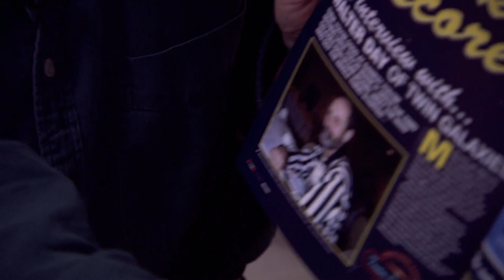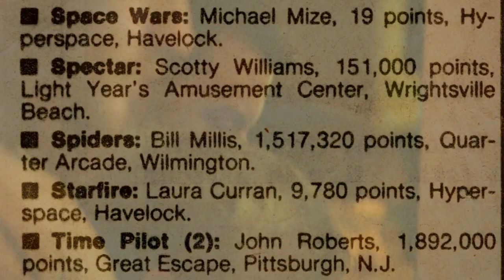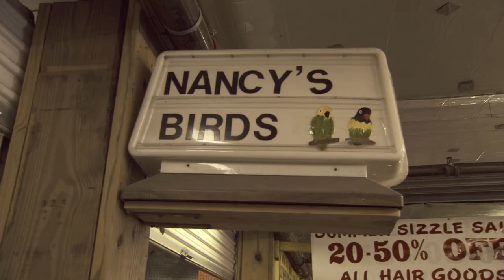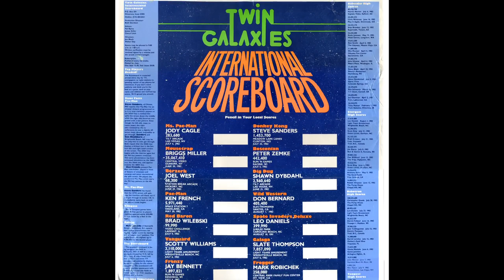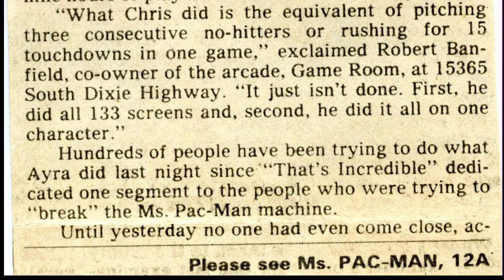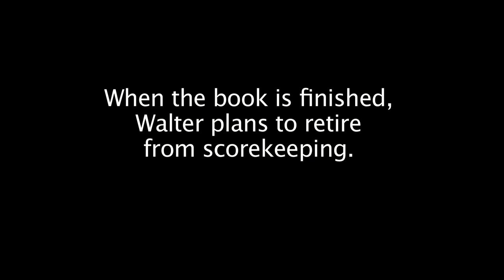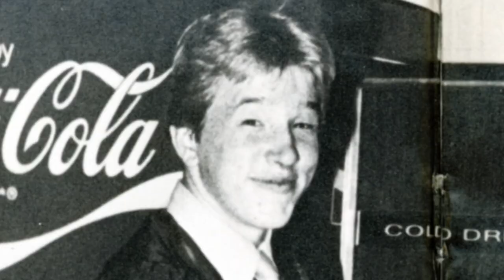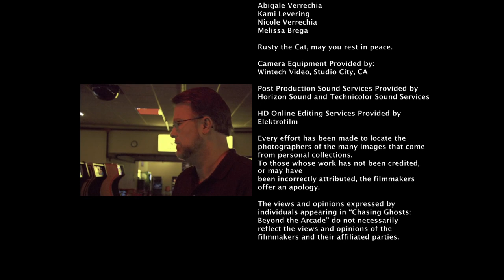Chasing Ghosts: Beyond the Arcade - HD 1080P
In 1982, at the dawn of the video-game age, the world's giants of gaming gathered together in a now-legendary meeting at Iowa's Twin Galaxies arcade. This documentary from director Lincoln Ruchti looks at the players then and now, offering an insightful and nostalgic look at the history of gaming fanaticism. Chasing Ghosts: Beyond the Arcade premiered at the 2007 Sundance Film Festival, where it was nominated for the coveted Grand Jury Prize.